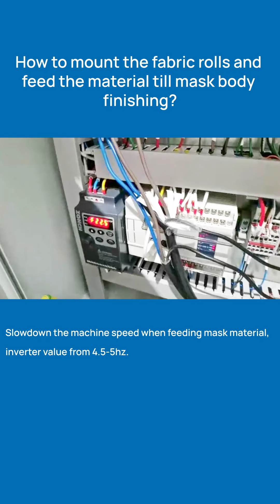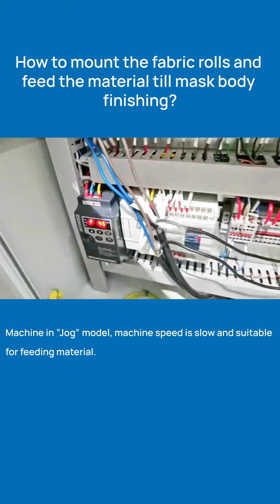How to mount the fabric rolls and feed the material till mask body finishing？